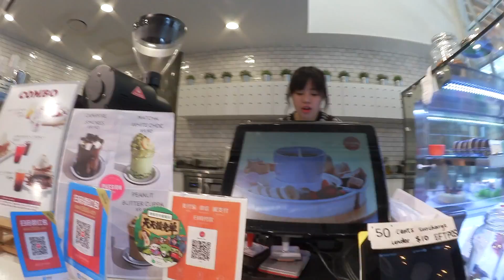MY FIRST WEEK OF UNIVERSITY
Snap Chat
BeautyByBriddy

music
Background: Loco too much ft Dean instrumental
Outro: Dean Sydney instrumental